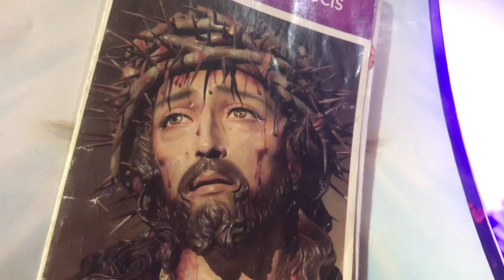Una alabanza para antes de dormir 😴♥️♥️